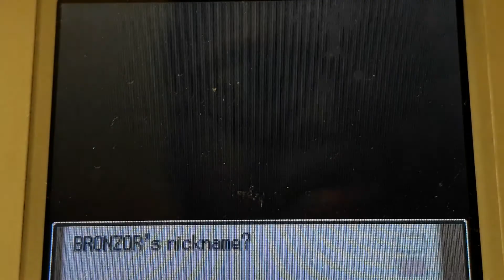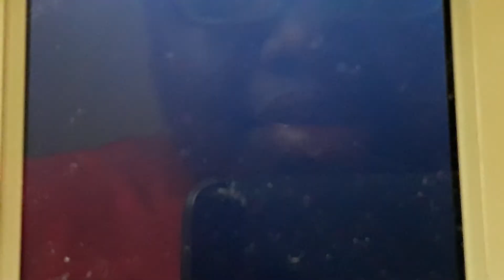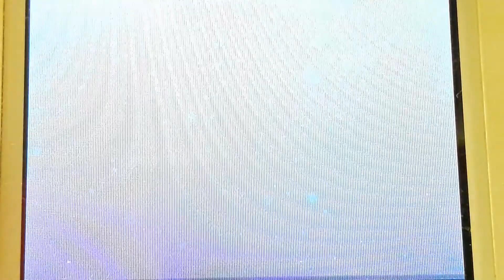(ISHC#1) Shiny Bronzor After 2674 REs!!!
No it isn't a typo this is my actual first ISHC Shiny for this year. Due to not showing no Shiny Charm for the Pikachu it was inelgible and couldn't be submitted. Thankfully I did everything correctly this time. 😁